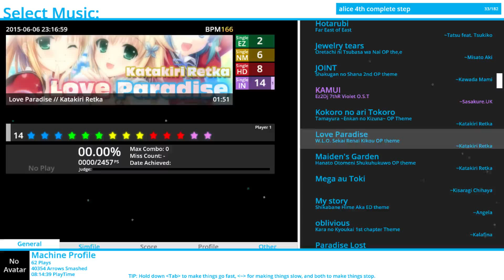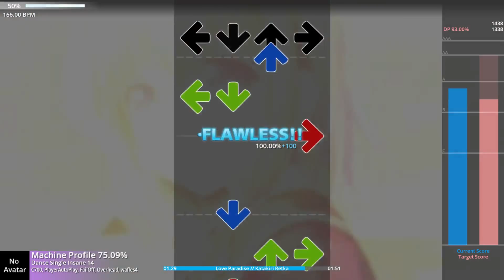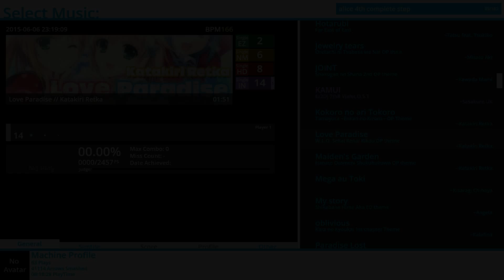Alice 4th Step - Love Paradise